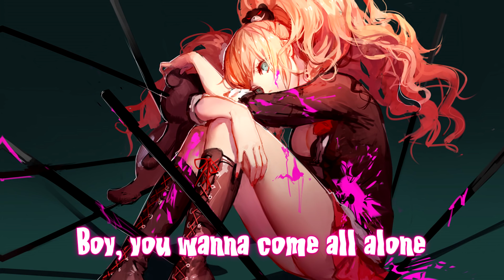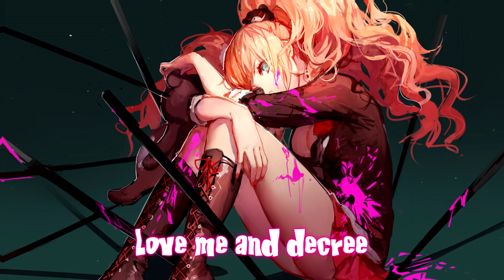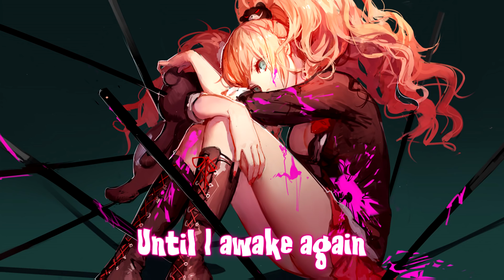「Nightcore」→ Dirty Angel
✘ SONG INFORMATION ✘
☆ Name ➼ Dirty Angel
☆ Artist ➼ Courtney Jenaé
☆ Genre ➼ Pop

 Courtney Jenaé!

✪ BACKGROUND PICTURE:
 ASK!

✘ ADDITIONAL DETAILS ✘
☆ Programs Used ▼
➼ Video → Vegas Pro 14, After Effects CS 2016
➼ Audio → Audacity
☆ Picture Origin
➼ Anime → Danganronpa
➼ Character → Junko Enoshima

✘ LYRICS ✘
[Intro]
Dirty Angel
Dirty Angel
Bum ba-da ee-ahh-um bum, ba bum bum (dirty angel)

[Verse 1]
Come, come, inside tonight
Let me feed your appetite
Boy, you wanna come all alone
Bring, bringing me to life
Gettin' all your blood tonight
Gonna make you feel all exposed

And no, you can't leave now
When it's almost over
So close to touchin' hell
And no, I can't ignite
When you survive
You're gonna go

[Pre-Chorus]
Love me and decree

[Chorus]
I'm alive
Alive
I'm alive
Alive

[Verse 2]
Fix, fixin' my insides
Livin' like I'm gonna die
Gonna take your body and soul
Dig, diggin' into you
Feeding off your every move
Making your heart feel like a stone

You know, it's almost time
For my resurrection
Getting close to the end
But I can't ignite
When you survive
You're gonna go

[Chorus]
I'm alive
Alive
I'm alive (I'm alive)
Alive

[Bridge]
Is this the world I love
Or is it pictures of
A dream that won't stop until I awake again

[Outro]
I'm alive
Alive (dirty angel)